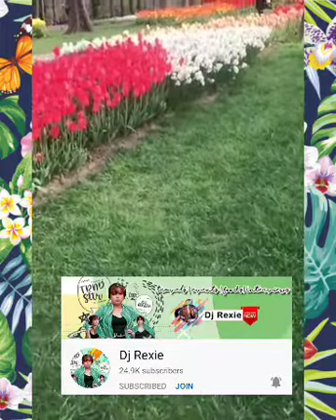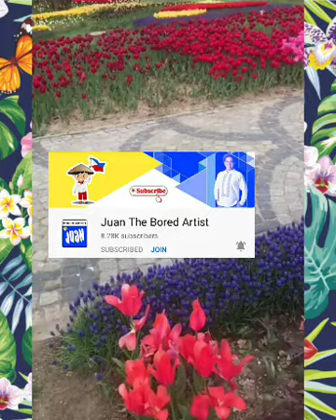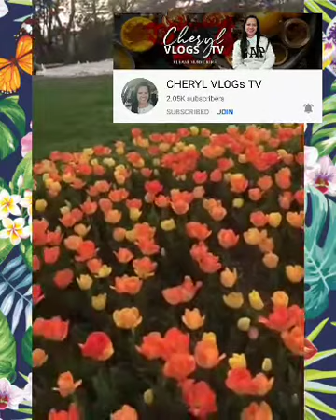beautifulflowers flowers nature + channel promotion thankyou sys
I'am really thankful for every channels included in this video and my lifetime bff babe "Maricar".

To all of you thank you for sharing your blessings and no matter what im here to support each of your channels.

Like this flowers i really appreciated this.